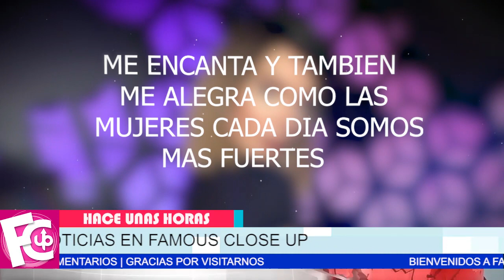🛑🔥 Belinda dejó atrás a nodal y 𝗥𝗘𝗔𝗣𝗔𝗥𝗘𝗖𝗘 en nueva portada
La bellísima princesa del pop lució más fuerte que nunca compartiendo la portada de la revista L’Officiel